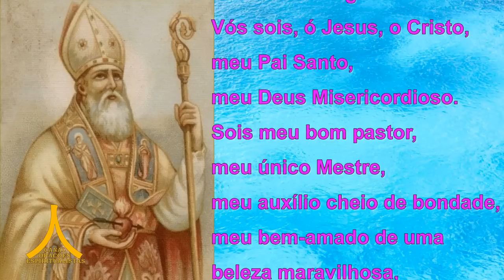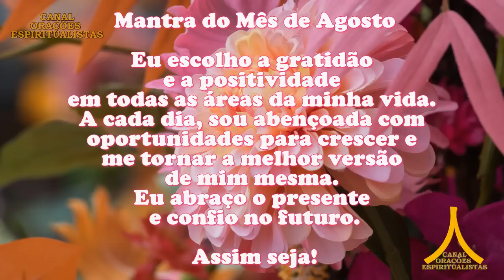Oração da Manhã e para todo dia 28 de agosto de 2023, segunda feira, Santo Agostinho